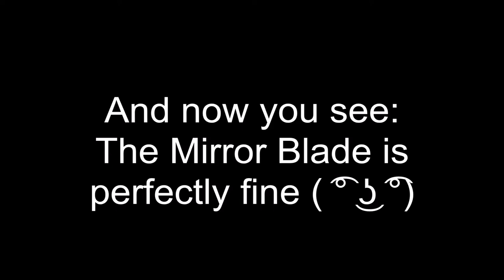The Mirror Blade is kinda good I Terraria Hardcore Calamity pt21 (Revengence)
It´s time to prepare for the Devourer of gods, 2 more bosses until it´s time and one of them gave me nightmares the last time I fought it.